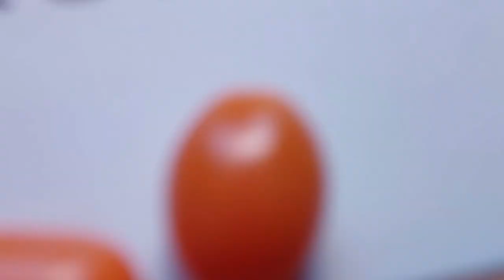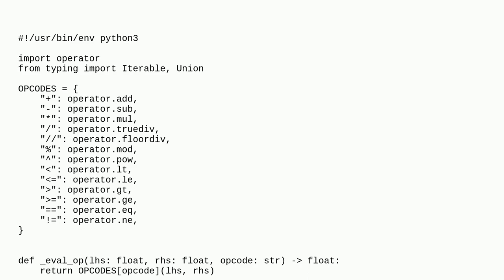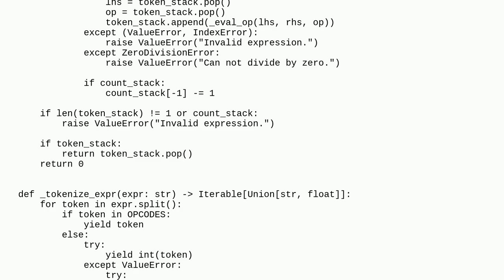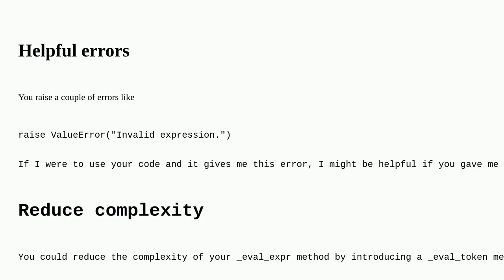Codereview: Evaluate a prefix expression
Evaluate a prefix expression

A special thanks goes out to the community

  python reinventing-the-wheel math-expression-eval parsing